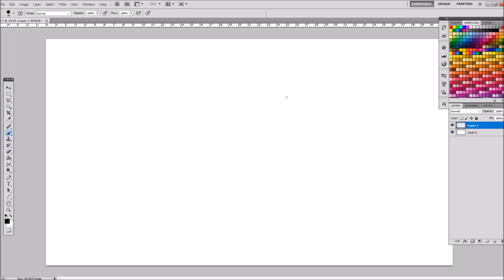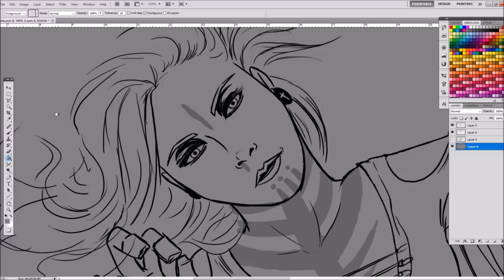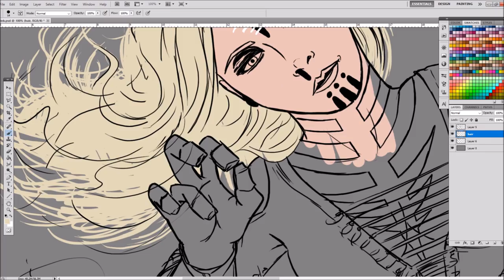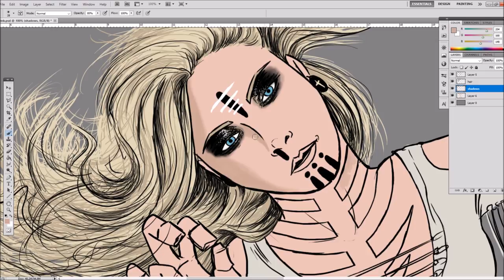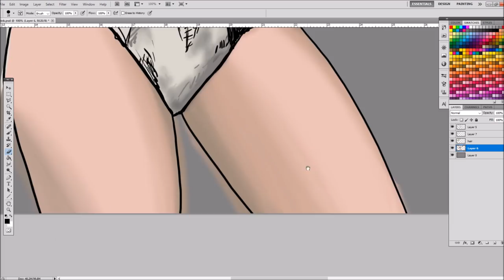Maria Brink - In This Moment - Speedpainting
Maria Brink is definitively my favorite singer of all time :) If you are a metal head and don't know In This Moment yet, GO LISTEN TO THEM RIGHT NOW! Are you back? Ok, good.